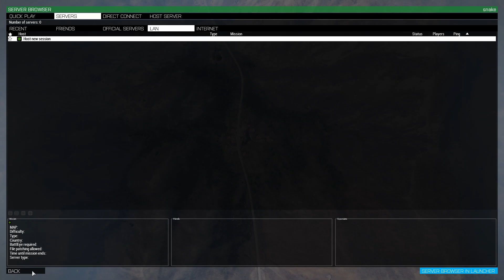[Arma3] のんびり武装民兵を制圧 [COOP]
建物のクリアリングは難しい！